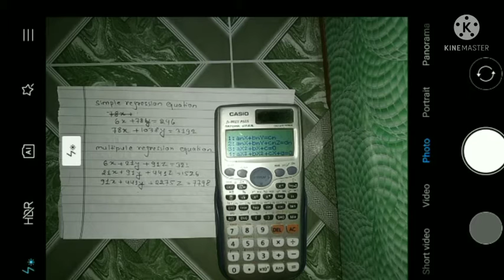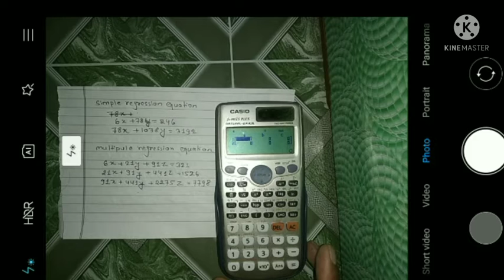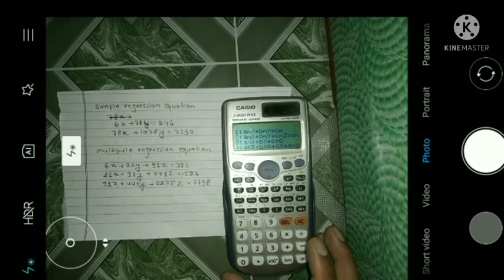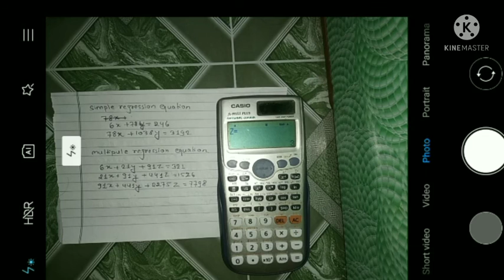Used Calculator To Solve Simple And Multiple Regression Equation/ Used Calculator To Solve Equation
equationsolve# statistics problem #